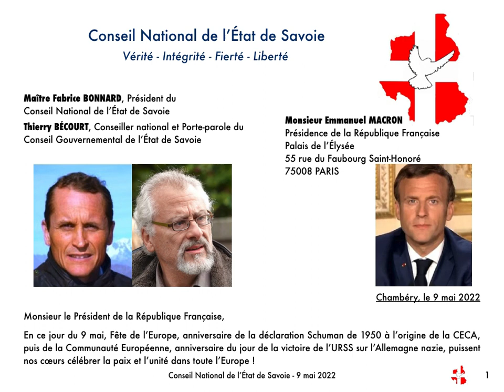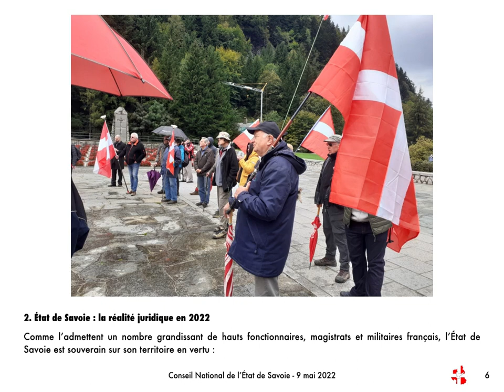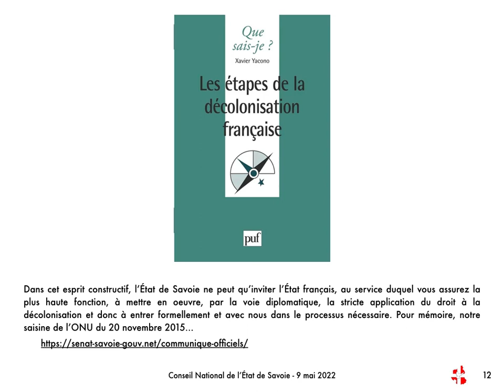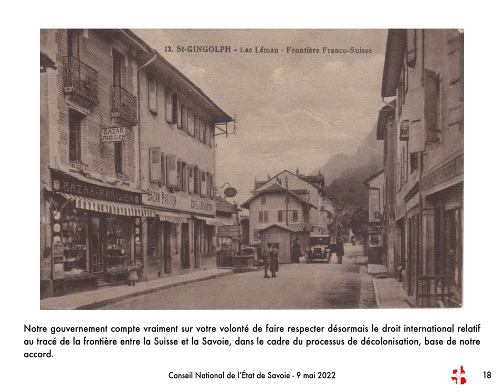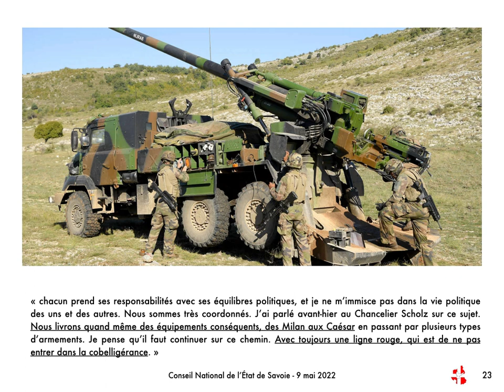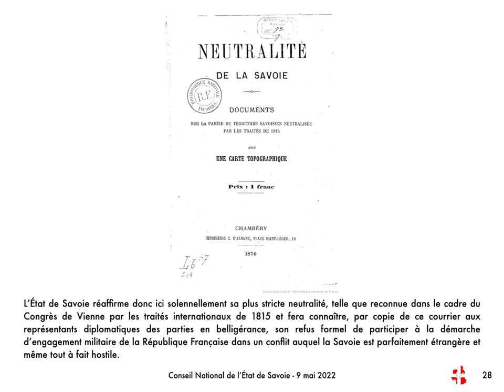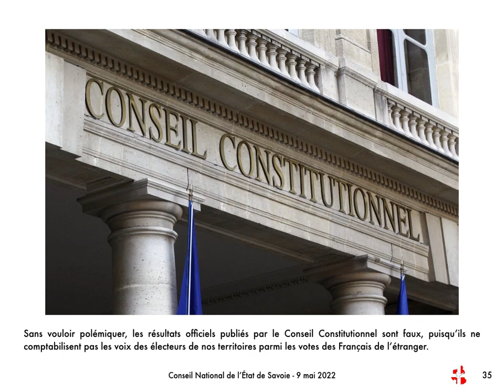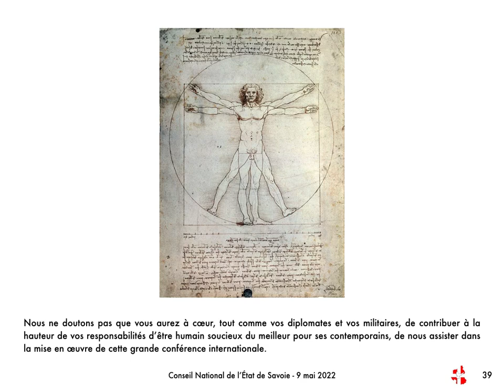L'État de Savoie interpelle Emmanuel Macron - 9 mai 2022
Un courrier très percutant tout autant que diplomatique de Maître Fabrice Bonnard et Bécourt Thierry au nom de l’État de Savoie.

Merci de m’offrir pour ce jour de mon entrée en soixante-dixième année votre plus grande attention à la vidéo ci-jointe et/ou au texte qui l’accompagne. 🙏😇

Il y a là beaucoup d’informations novatrices annonciatrices de ruptures à venir.

Les premiers destinataires de ce courrier à mes yeux inattendu et exceptionnel - à savoir diplomates, militaires, hauts fonctionnaires et élus - sauront certainement en décoder les présupposés et comprendre tout autant l’explicite que l’implicite.

Texte un peu technique certes mais qui reste accessible à qui veut bien faire l’effort de l’attention.

Merci à ceux qui le jugeront pertinent de partager le plus largement possible, y compris en republiant ailleurs. Des suites intéressantes sont à prévoir.

Maître Fabrice BONNARD, Président du
Conseil National de l’État de Savoie

Thierry BÉCOURT, Conseiller national et Porte-parole du
Conseil Gouvernemental de l’État de Savoie

Chambéry, le 9 mai 2022

Monsieur le Président de la République Française,

En ce jour du 9 mai, Fête de l’Europe, anniversaire de la déclaration Schuman de 1950 à l’origine de la CECA, puis de la Communauté Européenne , anniversaire du jour de la victoire de l’URSS sur l’Allemagne nazie, puissent nos cœurs célébrer la paix et l’unité dans toute l’Europe !

Le nouvel État de Savoie, par les voix de Maître Fabrice BONNARD, Président du Conseil National et de Thierry BÉCOURT, Porte-parole du Conseil Gouvernemental de l’État de Savoie, prend note de votre reconduction à la tête de la République française et formule ses meilleurs vœux pour votre pays et toutes les nations.

Nous saisissons cette occasion pour vous faire connaître en ce jour symbolique la position diplomatique et juridique de l’État de Savoie vis à vis de la République Française, tenant compte de la situation géopolitique européenne et mondiale.

Nous aborderons les 7 sujets qui suivent.

1. Droit International Public et Charte de l’ONU.

2. État de Savoie : la réalité juridique en 2022 - (...) La souveraineté de notre État est donc irréfragable au point de pouvoir revendiquer désormais être détenteur officieusement d’une part des privilèges officiels de l’État français au sein du Conseil de Sécurité de l’ONU.

3. Frontière Suisse/Savoie-France.

4. Saisine de la Cour de Justice Internationale par la Serbie/Kosovo.

5. Envoi d’armes en Ukraine et refus de la cobelligérance. (...) Au regard du droit international et de la Charte de l’ONU, vous n’ignorez pas, bien que vous défendiez publiquement le contraire, que la ligne rouge de la cobelligérance est bien franchie par de telles décisions.
Ni l’État de Savoie ni nos ressortissants ne peuvent être concernés par ces initiatives militaires.

(...) L’État de Savoie réaffirme donc ici solennellement sa plus stricte neutralité, telle que reconnue dans le cadre du Congrès de Vienne par les traités internationaux de 1815 et fera connaître, par copie de ce courrier aux représentants diplomatiques des parties en belligérance, son refus formel de participer à la démarche d’engagement militaire de la République Française dans un conflit auquel la Savoie est parfaitement étrangère et même tout à fait hostile.

6. Légalité de la Vème République. (...) Comme cela n’échappe à aucun haut fonctionnaire, diplomate ou militaire compétent ou cultivé, la Constitution de la Vème République française est en réalité caduque depuis le 4 février 2008.

(...) Souffrez de comprendre que l’État de Savoie puisse considérer que votre élection du 24 avril 2022 est en toute hypothèse entachée de nullité, sans développer le fait qu’elle est illégitime aux yeux de plus des trois quarts des électeurs français, conscients des manipulations médiatiques et bien informés des forts soupçons de très probables fraudes qui sont exposées publiquement depuis cette date.

7. La Conférence de Rome 2022 des signataires du traité de Paix de Paris de 1947.